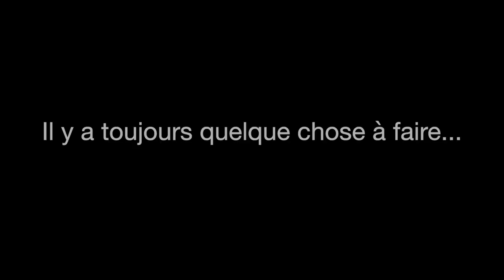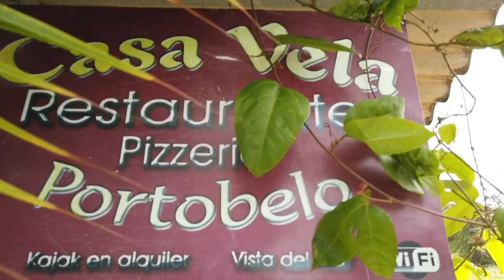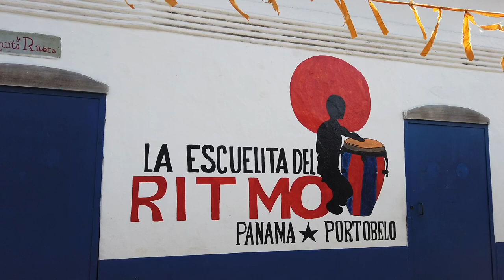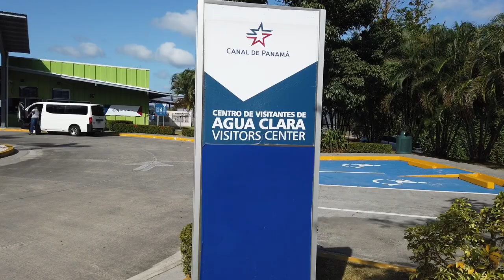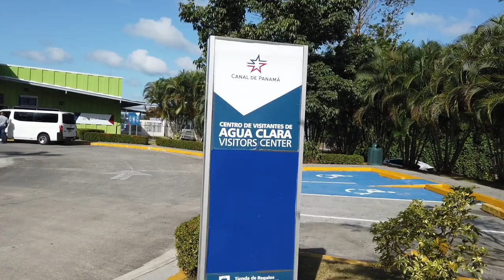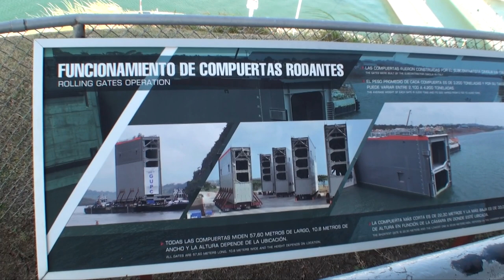Canal de Panama et descente de rio Chagres + côte atlantique | voilier Silkap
Le Panama atlantique avec son côté trè sauvage. Loin des grandes villes, loin de la civilisation, au milieu des mangroves et de la forêt tropicale.
Descente en voilier de la rivière Chagres le long du Canal de Panama et la visite de la nouvelle écluse du canal.
Village de Protobelo classé patrimoine de l'Unesco.
Passage en voilier devant le Canal de Panama avec tous les cargos autour.

Une visite très particulière à découvrir dans cette vidéo.